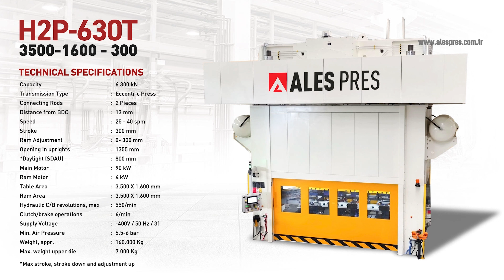630 Tons Mechanical Press With Progressive Line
630 Tons Mechanical Press With Progressive Line